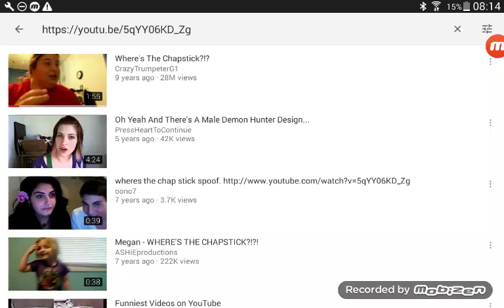Coronation street funny moments humor kyle plat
Dingo x